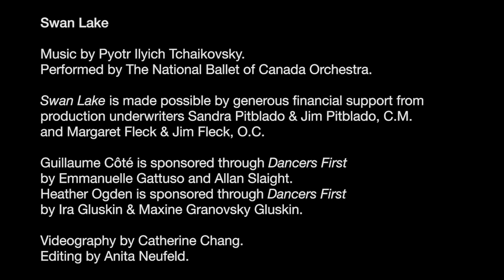Behind the Scenes at the Swan Lake Photo Shoot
Swan Lake is onstage
On tour
January 30—February 1, 2014 Ottawa, Canada